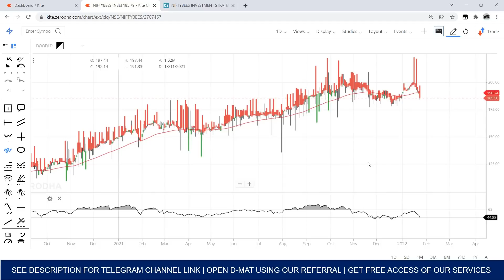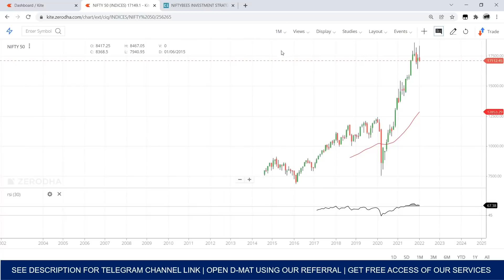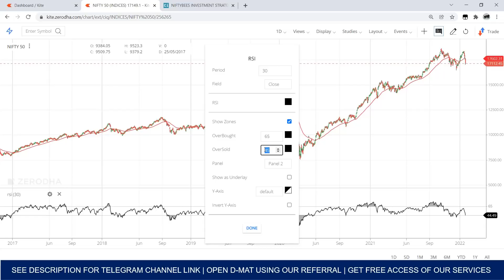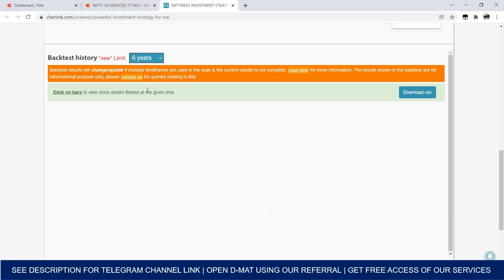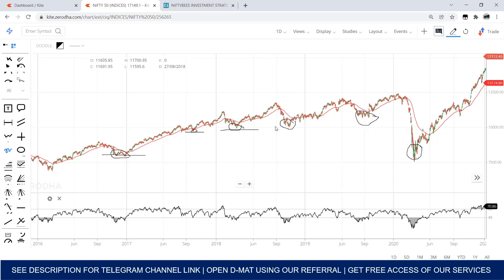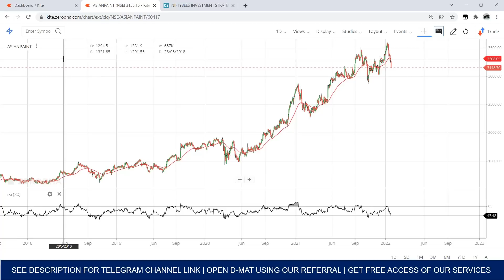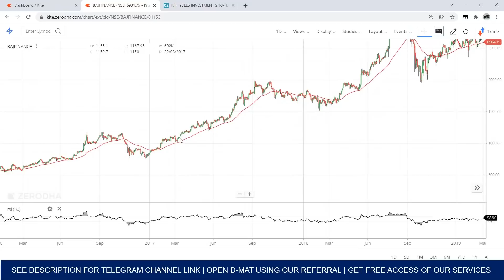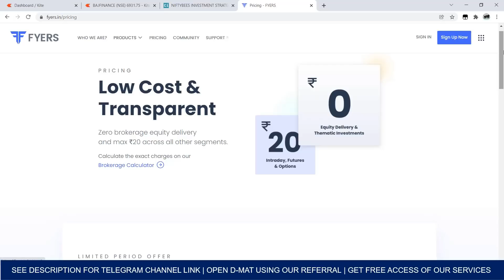NIFTYBEES INVESTMENT STRATEGY | BUY ON DIP | by Stock market Telugu GVK@24-01-2022